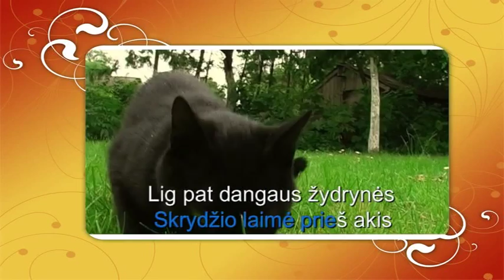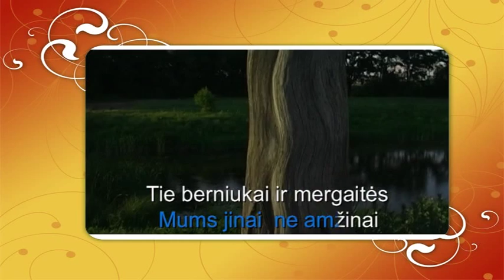Sparnuotosios supynės KARAOKE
Populiariausių vaikiškų dainų karaoke 3 dalis.